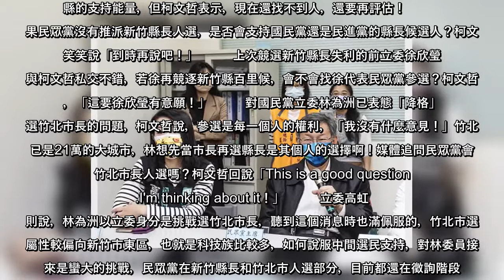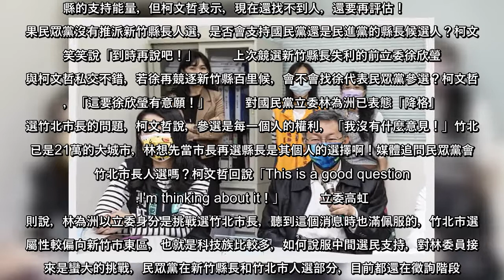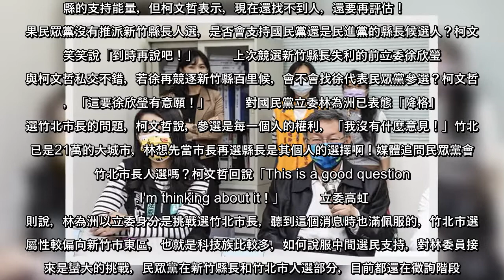身兼民眾黨主席的台北市長柯文哲，5日到新竹縣竹北市為縣市議員參選人加持時，針對媒體詢問是否會推派新竹縣長人選？他說「這是個好問題，還要再評估！」強調要先找到合適人選，順勢而為，不會為推而推！新竹縣市年